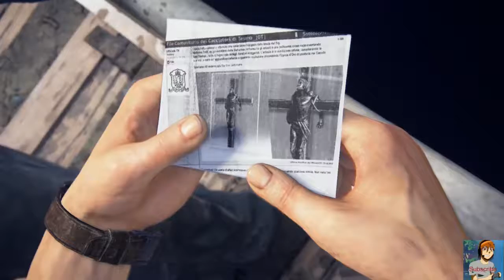insane prison escape/fancy party | uncharted 4 #3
0==]===} sorry wont allow brackets XD

I Have many names like BX Or Excalibur but i like Bx :)
Thanx For Yo Like 8)

_FaceBook:Drake Moranski

If you have gone down this far, comment

if you do theres a better chance of me responding :P

Thank You for wasting 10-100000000 minutes of your life watching my videos. :D XD